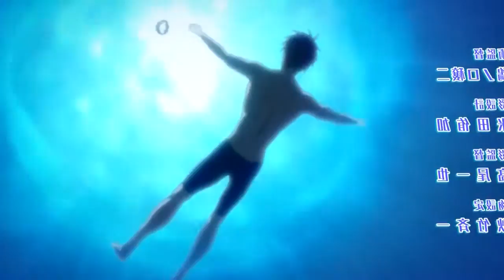Top 10 Upcoming Summer 2014 Anime